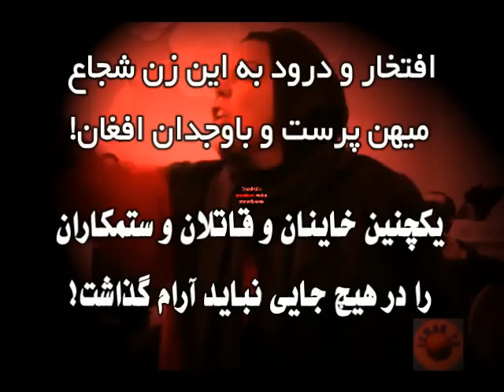رسوا شدن عبدالله جنایتکار بوسیله زن باشهامت افغان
در جمعی از افغانها در امریکا، یک زن باشهامت، باوجدان و وطنپرست در مقابل داکتر عبداله برخاسته و با سخنان شجاعانه او را بی‌اب و رسوا میسازد.

"این دروغها را در افغانستان به مردم گفته میتوانید اما اینجا نه. "

During a speech among Afghans in the USA, a brave Afghan woman protest to speech of Dr. Abdullah (Foreign Minister of Afghanistan at the time) and call him criminal. She says "you can say such lies to people in Afghanistan, but you can't do here as media is free here and we are aware of all wrong-doings. We read in the book Bush at War that you/'v received 10 million $ bribe."

She says "Down with killers of Pushtoon, Down with killers of Tajiks, Down With killers of Uzbeks, Long Live Afghan people"